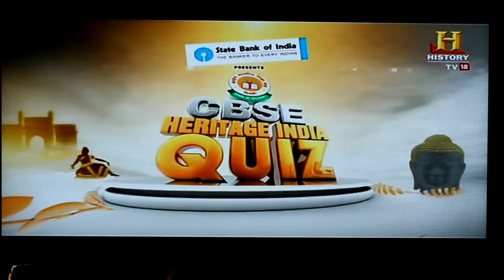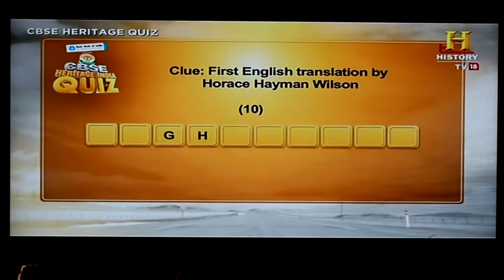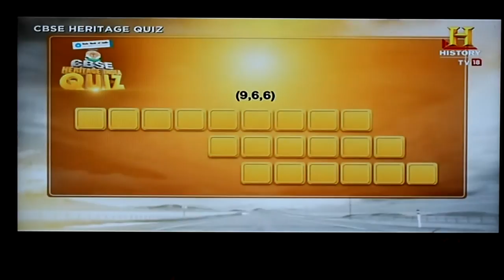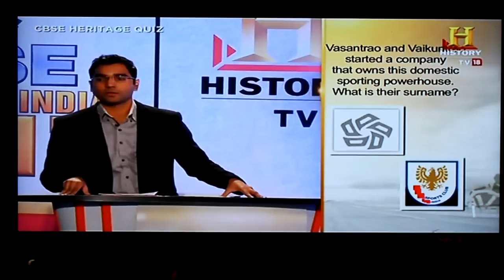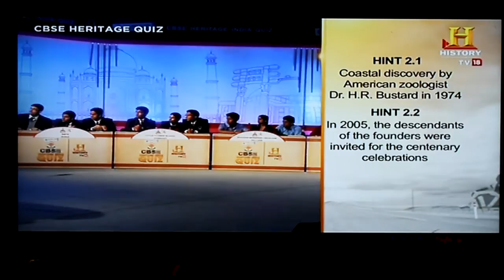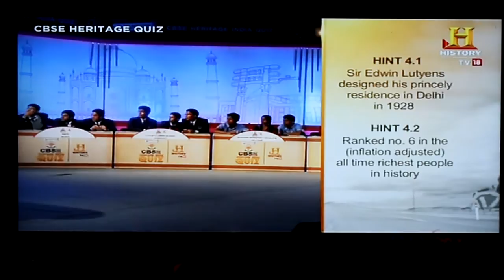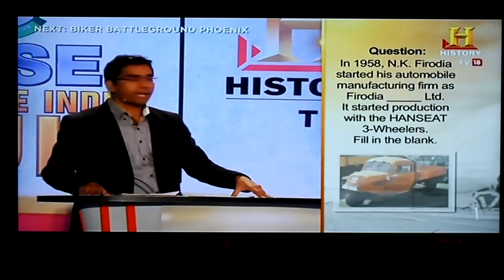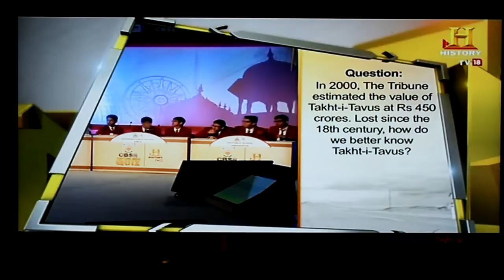CBSE Heritage India Quiz - 2014 National Semi Finals - 17th January 2015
We representing DAV Public School Bistupur,Jamshedpur at the national semi finals of the CBSE Heritage India Quiz.

Aired on HISTORY TV18 on 17th January,2015.